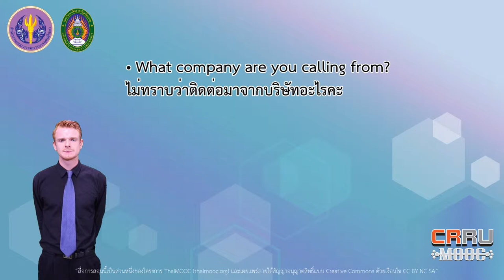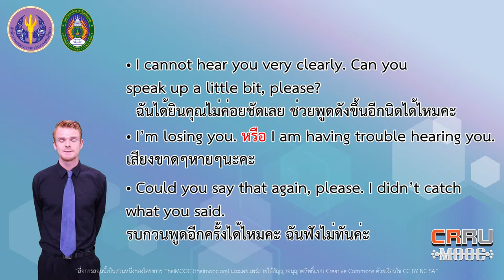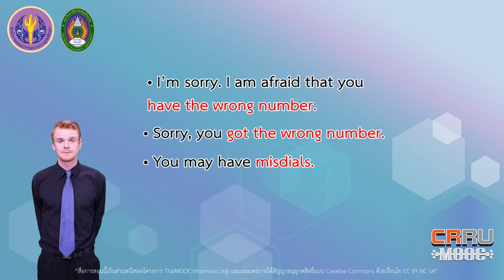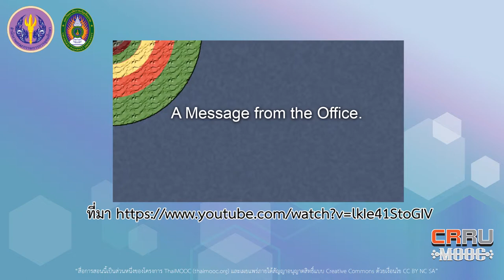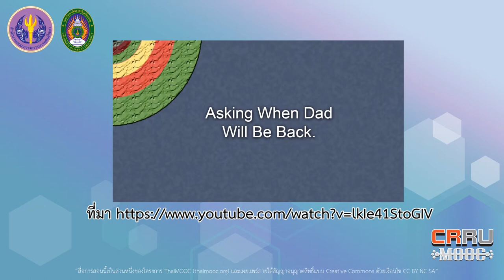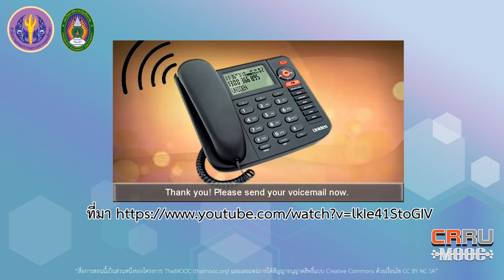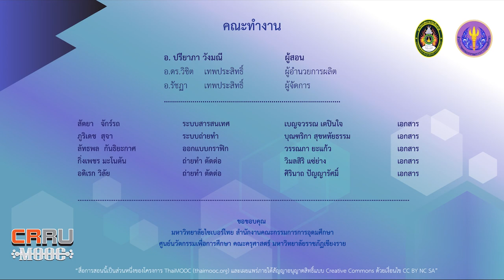Leaving a message